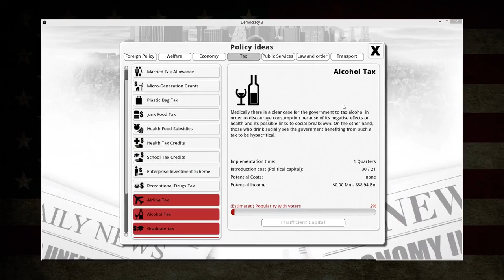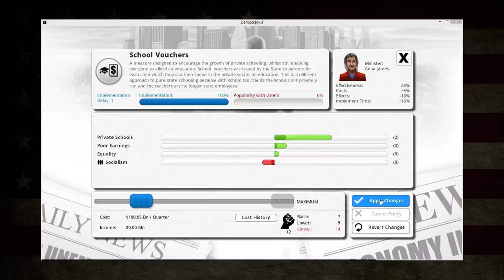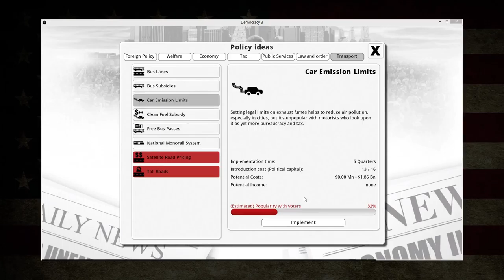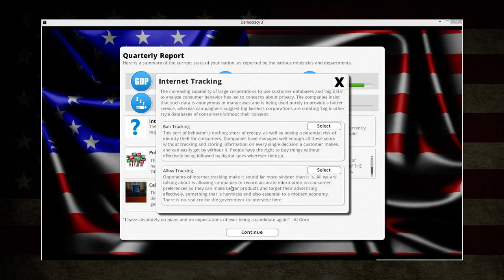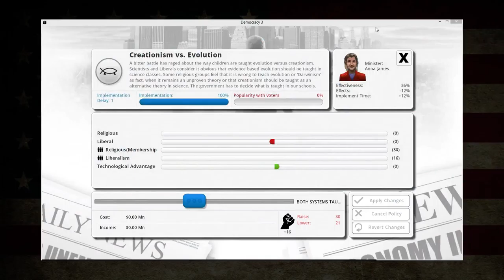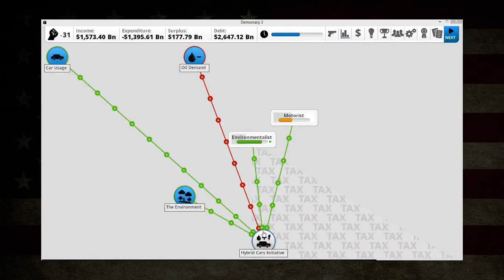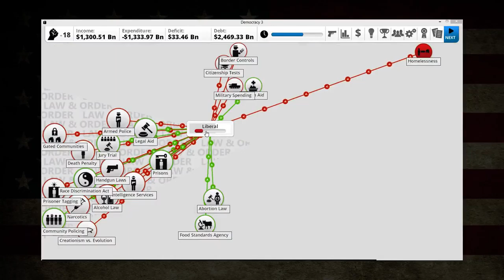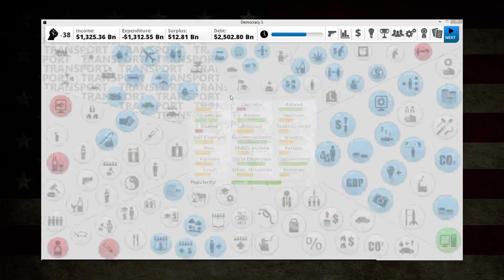Let Me Play: Democracy 3 - WE ARE COMPETITIVE!